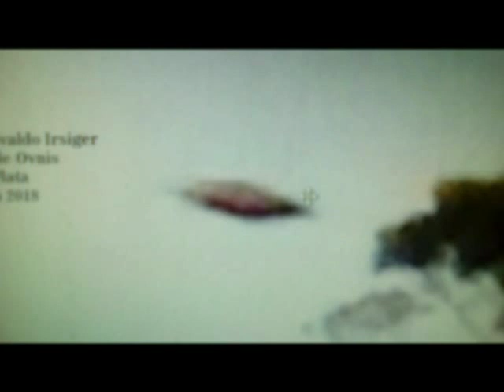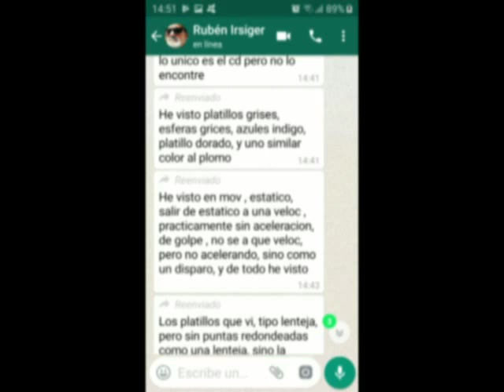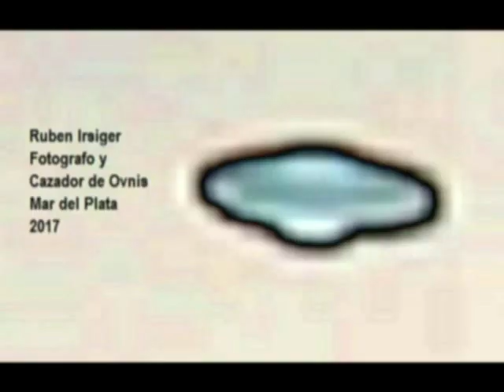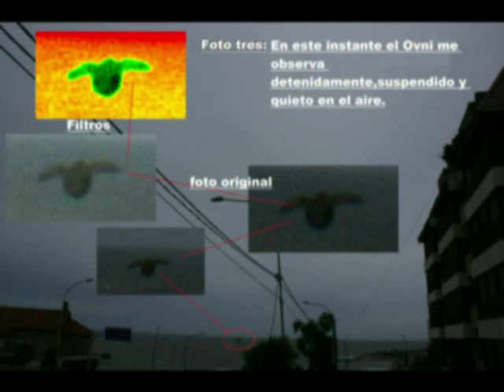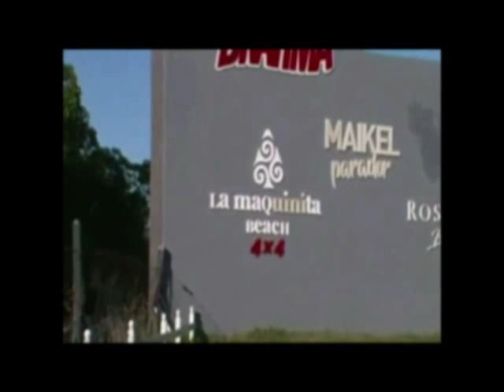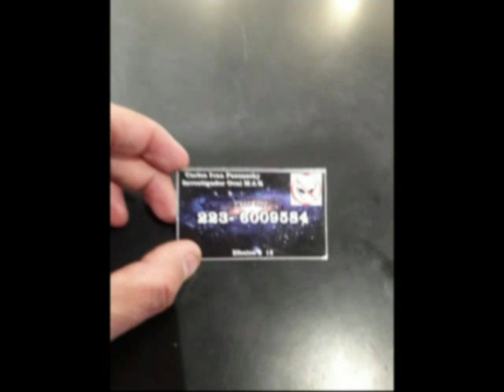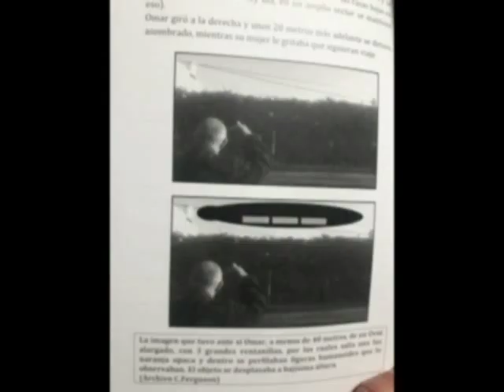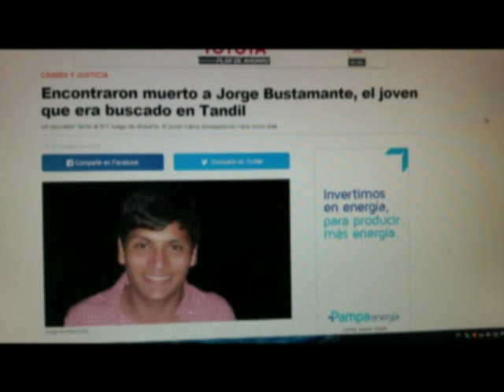13 DE MAYO 2018 AUDIO